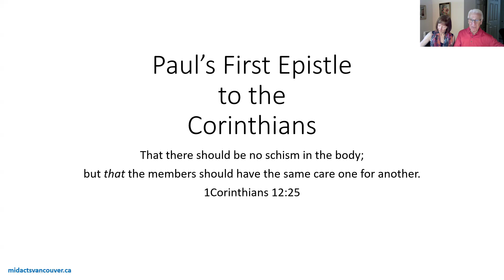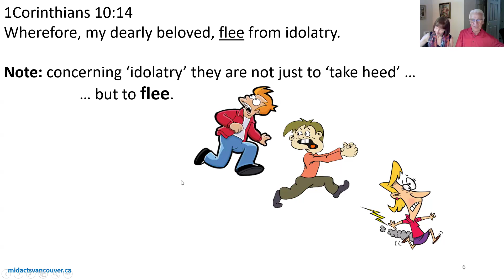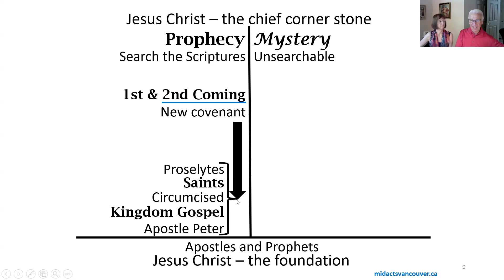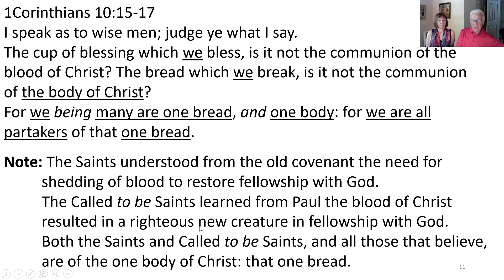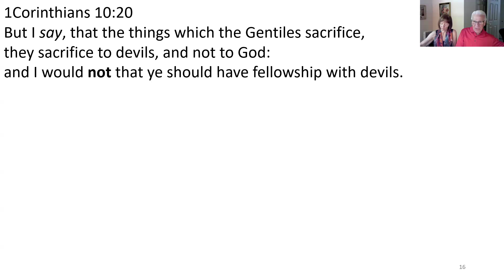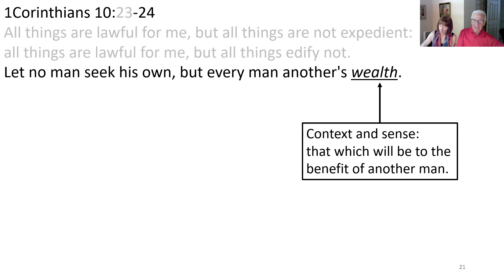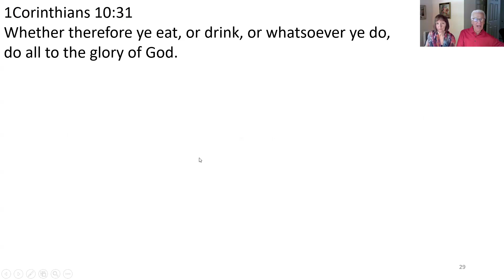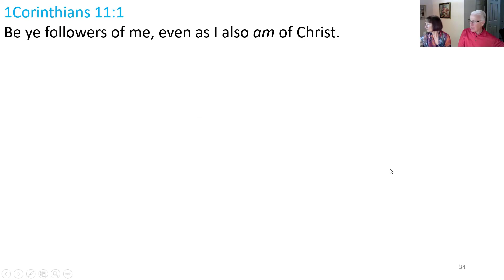Aug 11, 2024 - 1 Corinthians 10:15-33 - Rightly Dividing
For conscience sake